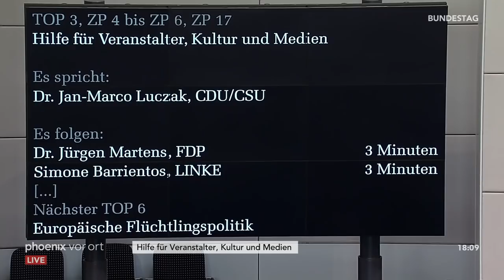Hilfe für Veranstalter, Kultur und Medien im Bundestag am 22.04.20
Der Bundestag debattiert zu Hilfe für Veranstalter, Kultur und Medien mit Reden von:

Johannes Fechner (SPD)
Marc Jongen (AfD)
Jan-Marco Luczack (CDU/CSU)
Jürgen Martens (FDP)
Simone Barrientos (Die Linke)
Tabea Rößner (Die Grünen)
Elisabeth Motschmqnn (CDU/CSU)
Martin Rabanus (SPD)
Volker Ullrich (CDU/CSU)